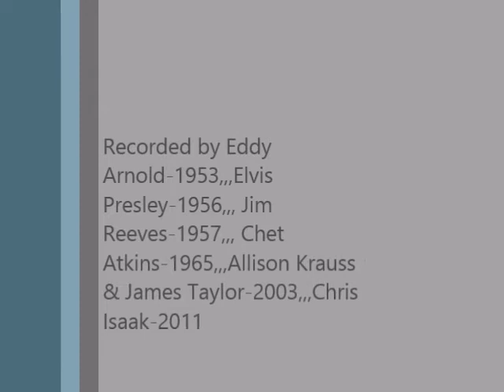Hows The World Treating You- Ceth & Craig Leonard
Ceth and Craig Leonard sing "How's the world treating you?"